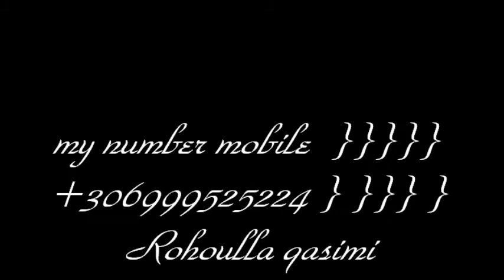rohoulla qasimi 15 mobile large